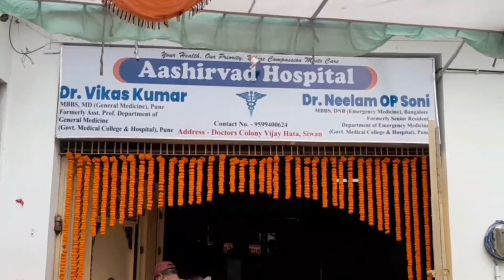Siwan में तकी उर्फ लल्लू की हत्या का प्लान क्या महिला ने किया था तैयार, ऐसे हुई हत्या ? | SNLIVE